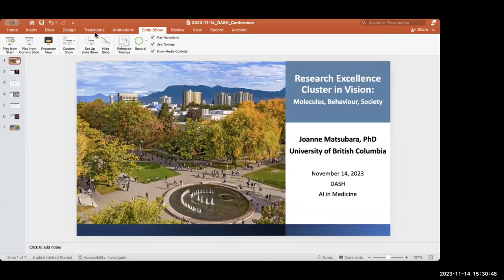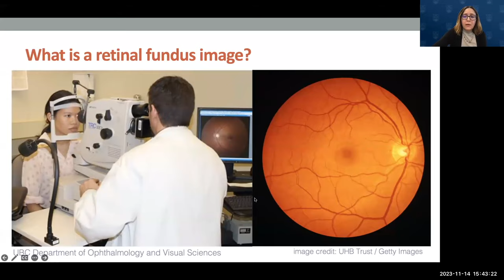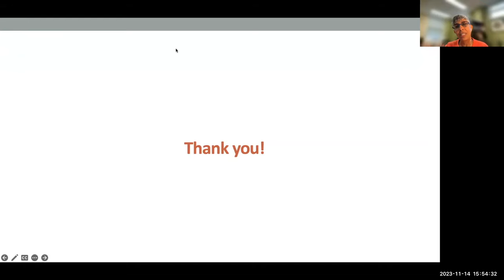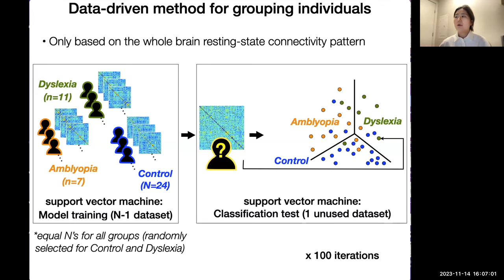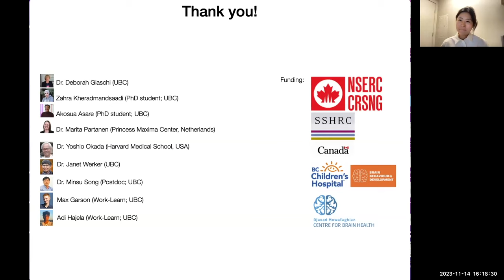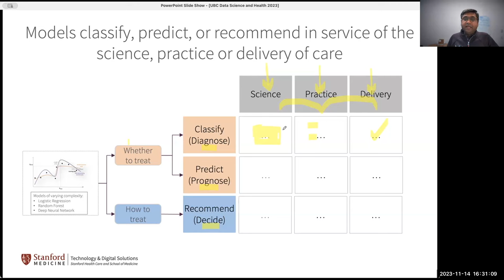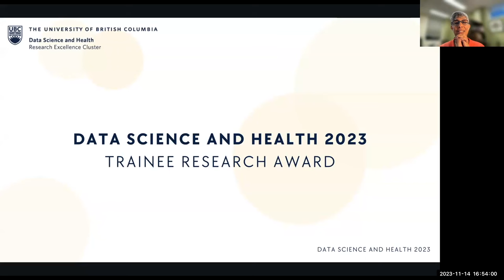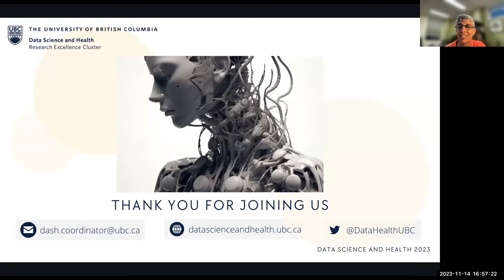(Part 3) Data Science and Health 2023 - AI in Medicine: Rise of the Machines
The Annual Data Science and Health Conference is designed to address the need for healthcare providers to improve their understanding of current data science concepts related to healthcare research, and how to optimally integrate data science into the delivery of care.

This year we invite you to the AI in Medicine: Rise of the Machines Conference! Jointly hosted with the UBC Vision Cluster, we are diving into the fundamental questions of AI in medicine as well as the state-of-the-art applications of AI in medical research. Join the world-leading guest speakers and cluster members to unpack the ethical, legal, and existential implications of AI, and how it can be leveraged to open new horizons in AI-human interactions!